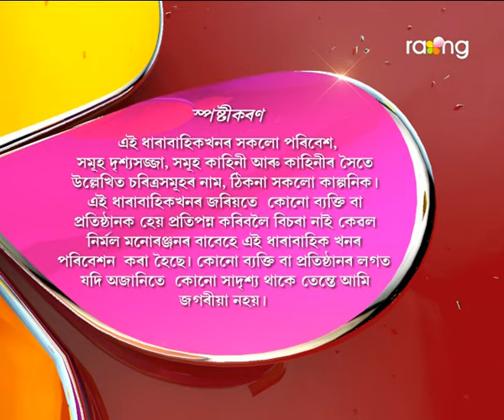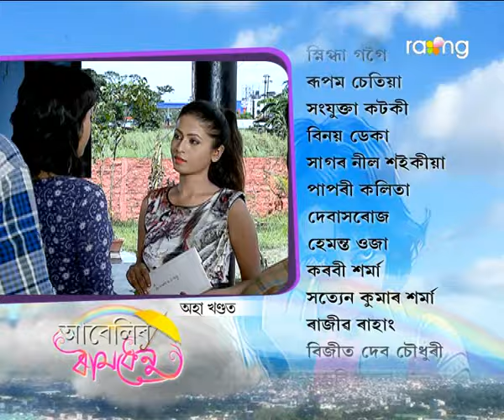Abelir Ramdhenu | 24th Spt | Full Episode | No 30